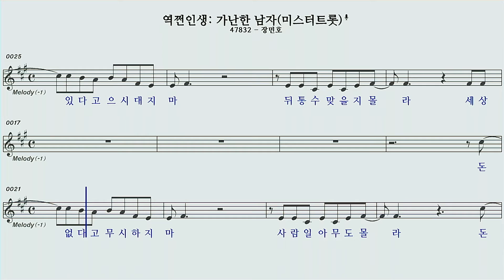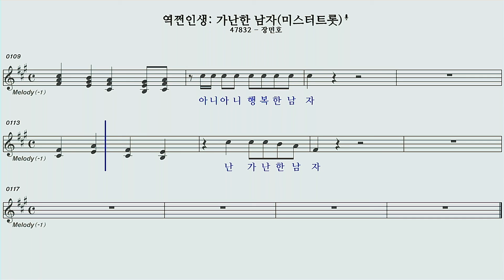역쩐인생가난한남자 장민호 남자키 노래방 악보영상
역쩐인생 가난한남자 장민호 남자키 노래방 악보영상